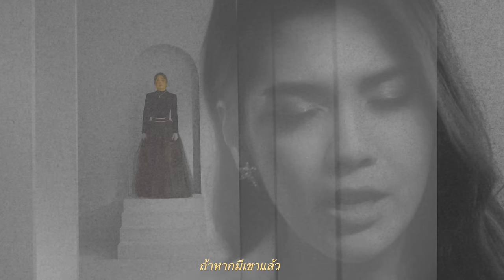มีใครแล้วใช่ไหม : พั้นช์ วรกาญจน์ 【OFFICIAL MV】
Song : มีใครแล้วใช่ไหม
Artist : พั้นช์ วรกาญจน์
Lyric / Melody : อิทธิพล เสนีย์วงศ์ ณ อยุธยา
Arrange : Wine Neti
Co-ordinator : Peter
Producer : อิทธิพล เสนีย์วงศ์ ณ อยุธยา
MixDown&Mastering : นิติเทพ มะลิกุล (มด) @แมวมองสตูดิโอ
Supervisor : มนตรี​ มาลัยวงศ์
Management​ : ยุทธนา​ ดีเหลือ
Lyric : มีใครแล้วใช่ไหม

มีใครแล้วใช่ไหม จึงเปลี่ยนไปเช่นนี้
จึงไม่ยอมคืนดี และท่าทีก็ดูร้าย

หากว่า เธอมีใคร วันนี้นั้น หัวใจเธอ
ได้เปลี่ยนไป บอกกันมา อย่าปิดบัง อย่าซ่อนไว้
แล้วอ้างอะไรไปนานา

หากว่าเธอมีเขาแล้ว ก็ไม่ต้องเสแสร้งหรอกนะ
หากมีเขาแล้ว ก็ไม่ต้องมาตบตาฉัน
ถ้าหากมีเขาแล้ว ก็แค่บอกลาจะไม่ว่ากัน
ไม่ต้องหลอกฉัน แววตาเธอนั้นมีใคร

ถ้าเธอมีรักใหม่ ใจเธอเปลี่ยนไปเป็นของคนอื่น
ก็ไม่ต้องทนฝืน  และกล้ำกลืนอยู่ตรงนี้​
Music Streaming
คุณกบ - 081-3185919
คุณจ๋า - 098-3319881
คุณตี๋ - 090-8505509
คุณเบียร์​ - 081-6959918